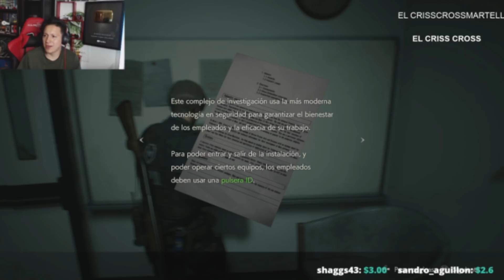RESIDENT EVIL 2 R LEON - CAP 20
[iminent=tfvFXHQ2QfOB]